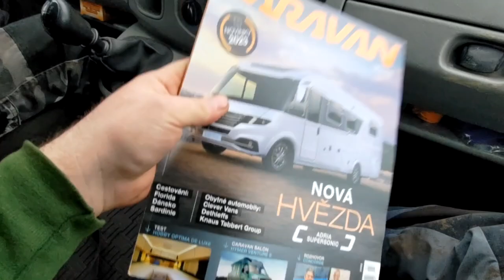Offroad Fichtel day Soběslav 2023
Tak tu máme slibovaný video v plnej parádě. Letošní Soběslav byla celkem brutus, tak to pořádně sledujte..

Co používám při tvorbě???
Natáčení:
- Nikon D3400
- GoPro 5
- Samsung A5